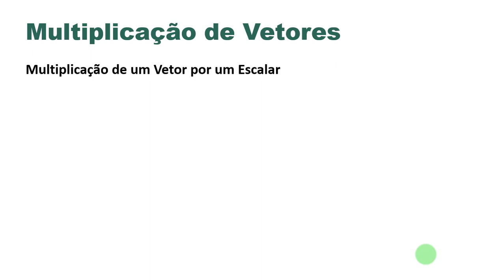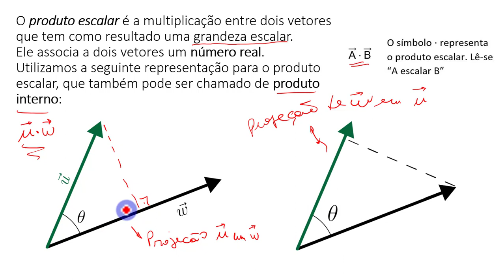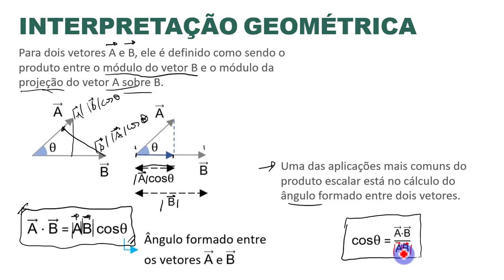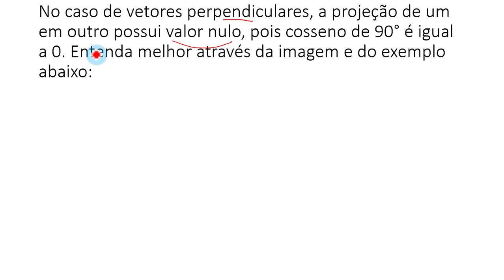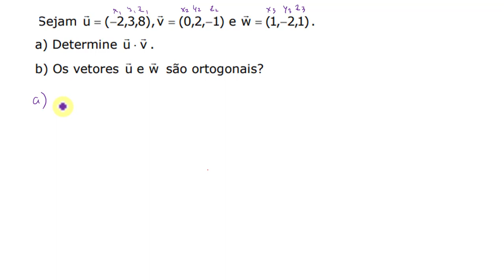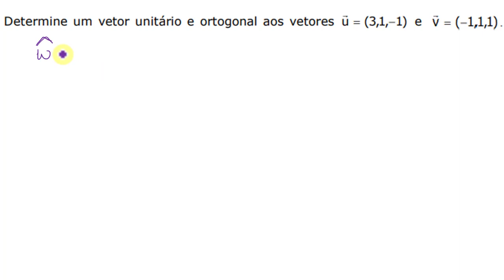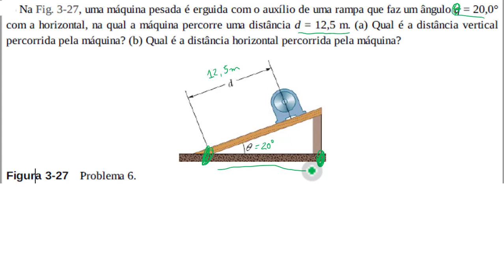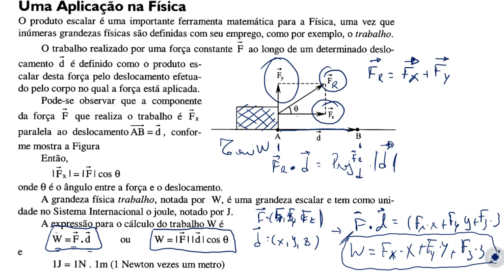Produto Escalar de Vetor (Aula 8) VETORES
Seus comentários são meu fôlego para continuar, tire um segundo para dizer “olá, oi,mei”  ou comentar algo :)

Professor Ricardo Alencar ensina sobre o produto vetorial escalar ou produto escalar entre vetores que associa um número real à multiplicação entre vetores
Em álgebra linear, o produto escalar é uma função binária definida entre dois vetores que fornece um número real (também chamado "escalar") como resultado. É o produto interno padrão do espaço euclidiano.